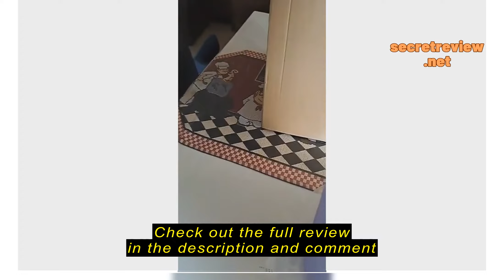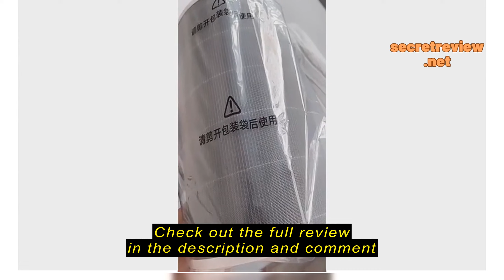Review Simply Clean RFID Xiaomi Air Purifier Filter Compatible Replacement for Gen 1/2/2S/pro/3H/3C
Simply Clean

Simply Clean RFID Xiaomi Air Purifier Filter Compatible Replacement for Gen 1/2/2S/pro/3H/3C